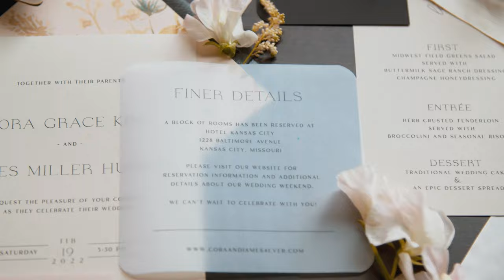Disco Ball and Cityscapes | Three Points at The Skyline Rooftop | Rushing Productions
What do you get when you mix disco balls, the Kansas City skyline from Three Points and a pink vintage tub??

 You get a contemporary meets retro inspired wedding shoot!

Credits Publication: THINE Wedding Magazine | @thineweddingmag Coordination: Fiore Events | @fioreeventskc
Venue: Skyline Rooftops - Three Points Rooftop | @skylinerooftopskc Photo: Juliana Noelle Jumper | @juliananoellejumper
Video: Rushing Productions | @rushingproductions
Rentals: Rustic Elegance Event Rental | @rusticeleganceeventrental Floral: Blush & Blossoms Co. | @blushandblossomsco
Stationery: Little Yellow Leaf | @littleyellowleaf
Cake/Dessert: Kate Smith Soiree | @katesmithsoiree
Glitter Bombs: Sugar & Sky | @sugarandsky
Vintage Tub: The Tipsy Tub | @thetipsytub_
Painting (offsite vendor): Courtney Kibby Designs | @courtneykibbydesigns Dance: Redux Society | @reduxsociety
Gowns/ Bridal Accessories: The One Bridal | @theone_bridal
Veils: Veronica Couture | @veronicacoutureveils
Groom Accessories: Ann-Marie Designs | @annmariedesignskc
Menswear: Tip Top Tux | @tiptoptux
HMUA: Naturally You Makeup Artistry | @naturallyyoumakeupartistry Models: Brooklynn Meinke & Bryce Elder

Music Bed Sync ID: MB01PICGZUYSQ75